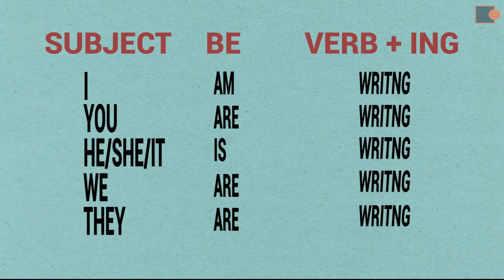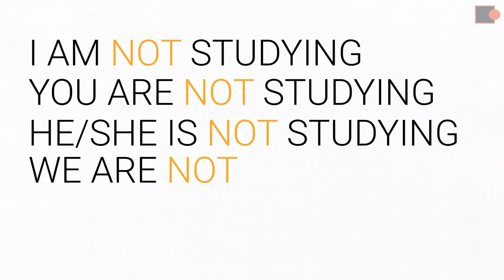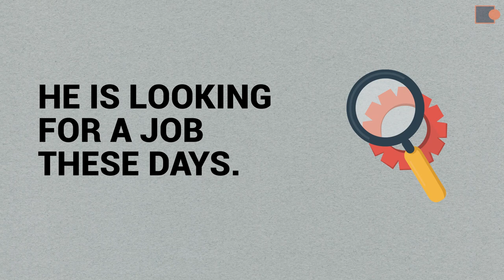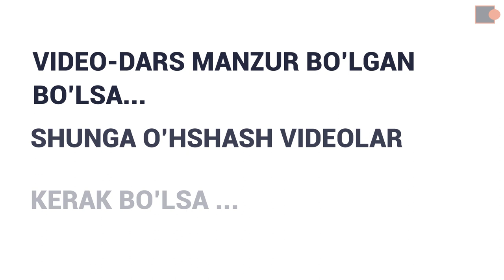English Quick - Present Continuous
Bu galgi darsimizda Present Continuous haqida gaplashamiz...